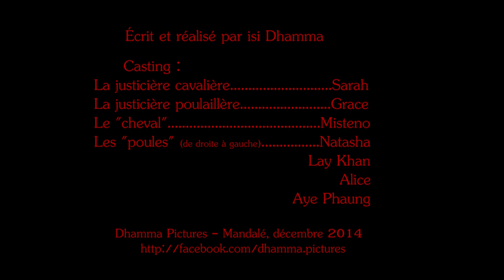Les deux justicières − The two avengers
Deux filles qui défendent les animaux sans faire de compromis...